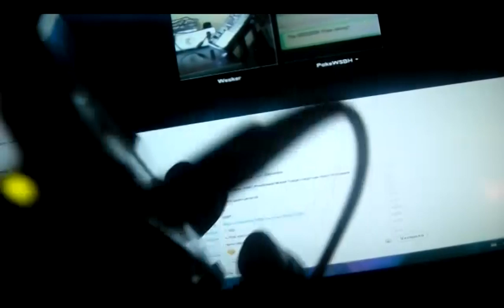[LIVE REACTION!!] Shiny Arceus after 250+ SR's on Pokémon Platinum!!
Holy shit! I was talking to Wesker on Skype about how i was at around 200 SR's for Arceus, and after like 20 min. i got the Shiny! This was an unbelievable fast SR hunt!